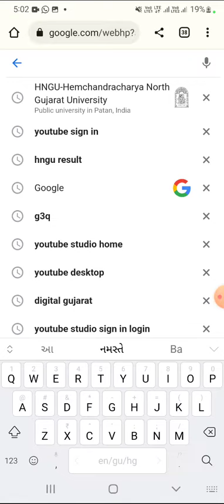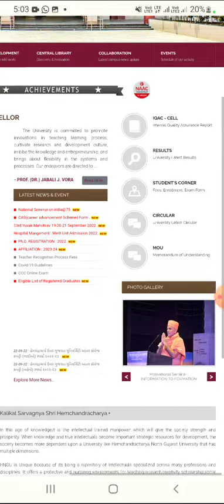ba sem 1 result declared Hngu - bed sem -4 result Hngu - Hngu result 2022 - hngu result today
ba sem 1 result Hngu - bed sem - 4 result Hngu - Hngu result 2022 - hngu result today

Hngu letest update 2022 - hngu result today - Hngu - result ba /Med letetst result today

6.. PHD ENTRANCE EXAM 2022.RESERCH METHODOLOGY IMP MSQ LINK

7..👉..  GUJRATI SAHITYA - KETLIL JANITI KRUTI..

8 Aristotle jivan kavan UGC NET - GSET GUJRATI paper - 2

9.. ધોરણ - 12 Gujrati paper solution link

10..  HNGU UNIVERSITY BA SEM - 6 GUJRATI - 609 imp

GUJARATI SAHITYA
SAHITYA
UGC p VIDEO